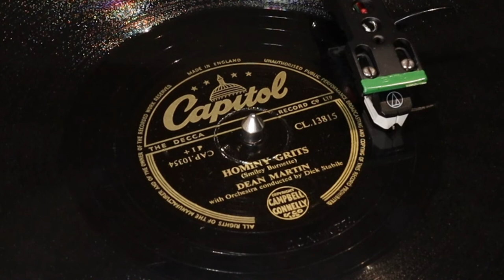Dean Martin - Hominy Grits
from Capitol 78rpm (CL 13815) released November 1952